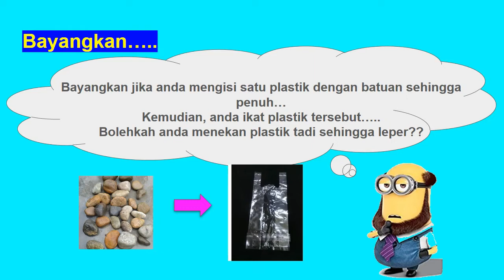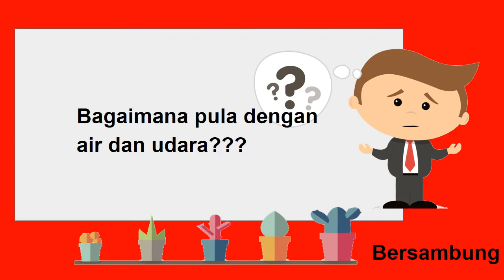3 keadaan jirim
3 keadaan jirim
Jirim
Penerangan ringkas dan mudah faham
Bab 5 Sains Ting 1